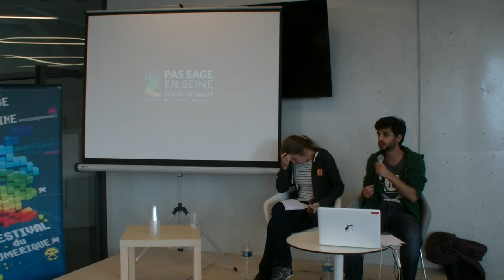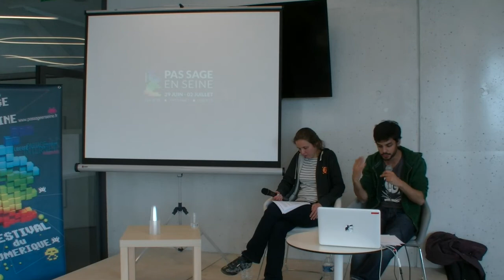[FFDN – LQDN] Le Paquet télécom, de la philosophie au droit (en passant par la technique)